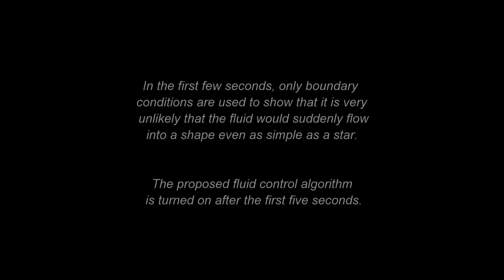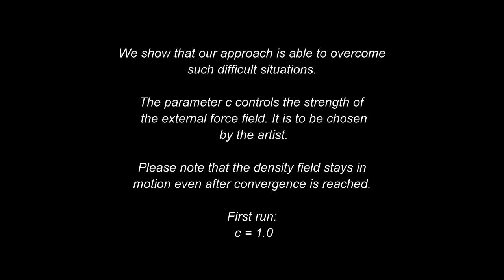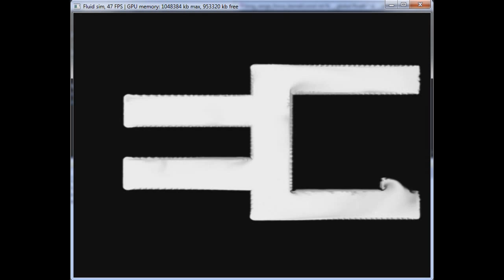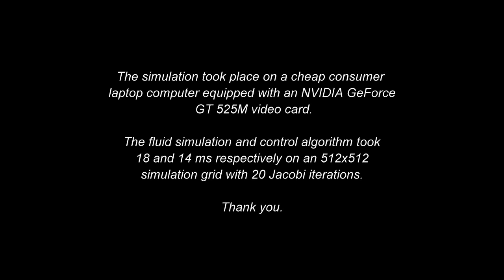Real-time Control and Stopping of Fluids by Károly Zsolnai and László Szirmay-Kalos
This is a program to simulate and control Newtonian fluids on the GPU by solving the Navier-Stokes equations. It's lots of fun and you should definitely try it out! The project was published at the Eurographics 2013 Poster Session.